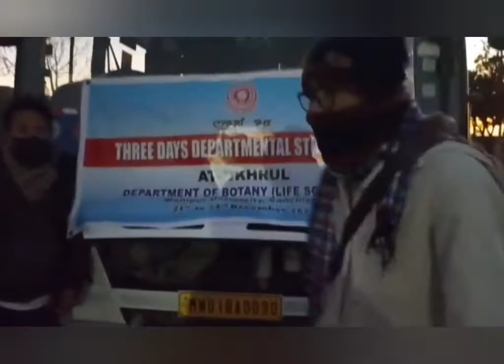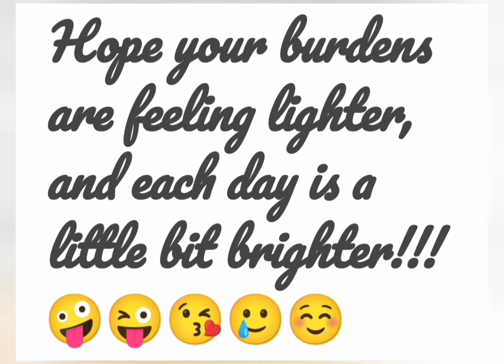Shirui Chingsang (Shirui hill) - Botany department, Manipur University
Shirui Hill, Phangrei lake, and Nungbi khullen tour- Botany(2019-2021 batch)  Manipur University
(Date- 21/12/2021-23/12/2021)